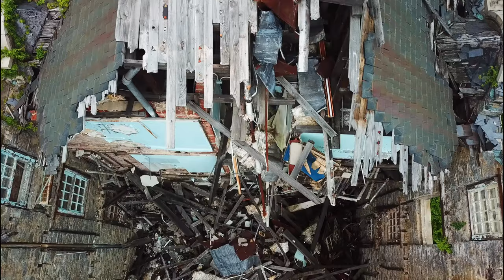Tome School for boys - Port Deposit MD.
On a trip through Maryland we stopped by an old school for boys, that was eventually turned into part of a training facility for the Navy. There is a presence there as we saw a handful of people throughout the exploration, (they did not see us).